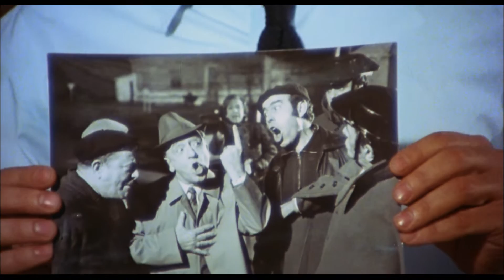Don Erre que erre (1970) Original Trailer [FHD]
Directed by José Luis Sáenz de Heredia. With Francisco Martínez Soria.
Don Erre que erre Blu-ray
Paco Martinez Soria Collection